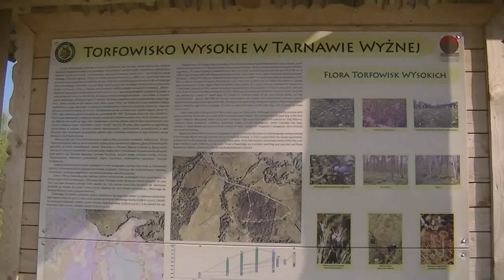Torfowisko Wysokie w Tarnawie Wyżnej - Bieszczady